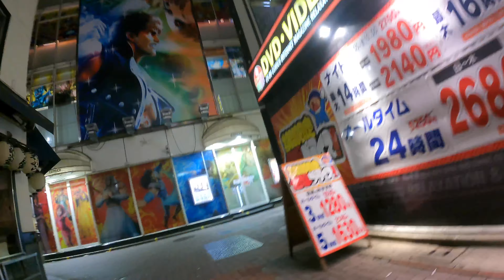2月下旬月曜日の歌舞伎町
２３時過ぎの様子